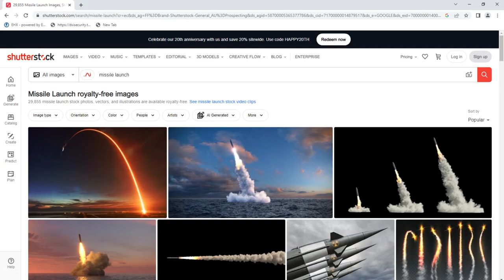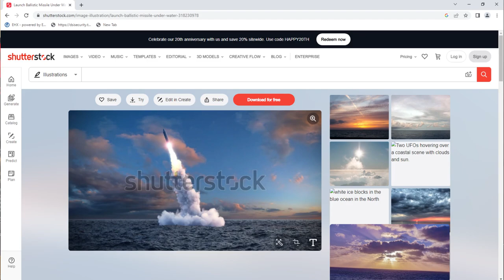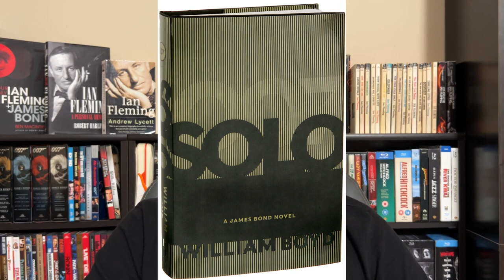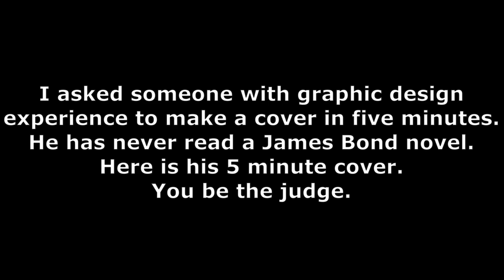The Rough With The Smooth: Harper Collins 2023 US James Bond series reprints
My thoughts on the reveal of the new PITIFUL 2023 cover artwork designs for the Harper Collins reprints of Ian Fleming's James Bond novels. I also discuss the continual lack of publisher interest and support for the Literary 007 which has lasted at least several decades now. This includes lackluster promotions and editions compared to UK releases of new books-AND several books which were skipped entirely in the US.

The new covers are so bad that they actually used generic stock images from online image sites. That anyone can purchase for a small fee and use.

The hope is of course that these will still contain the original text editions of the novels and not the IFP altered texts that will be released in the UK. However since Harper Collins is handling the USA distribution for IFP it is very likely these will be the edited texts.